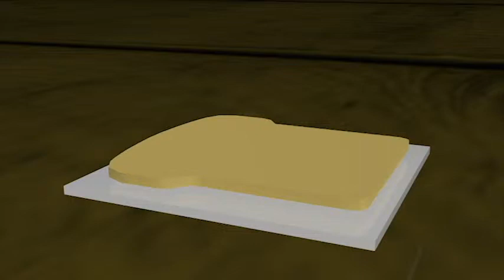sandwinch jacks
Jackeline Luna